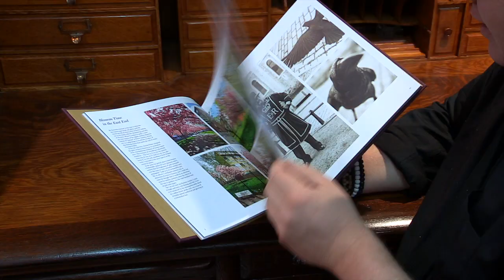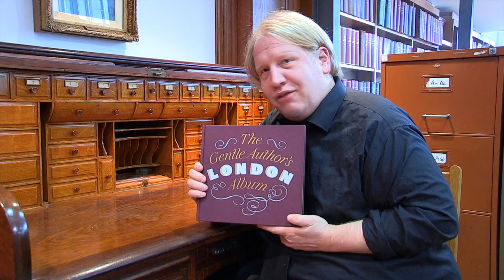The Gentle Author's London Album